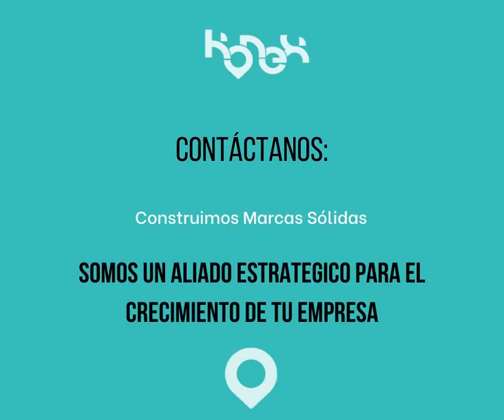La Promesa de Tu Marca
El Branding Corporativo, no trata solamente de crear marcas basados en aspectos estéticos, si no que va mas allá, se trata descifrar "la Promesa que una marca tiene para sus clientes". Es decir encontrar la razón fundamental de la existencia de una marca, ¿Para qué nació? ¿Qué soluciones aporta? a sus clientes.

Un Cliente satisfecho, se traduce como "una promesa cumplida".

Nuestra Promesa: Somos un aliado estratégico para el crecimiento de tu empresa.